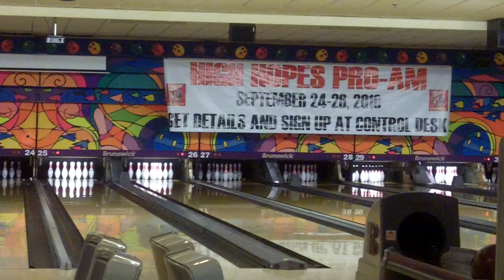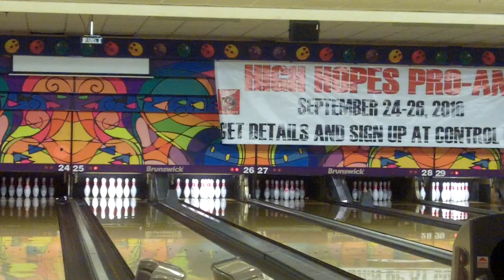255 Game at Strikers East in Raymond, NH (From 9/13/10)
Here's one of the better games I had today, even though I could've made a couple of better shots when they really mattered. At least I made some nice split conversions in this game as well.